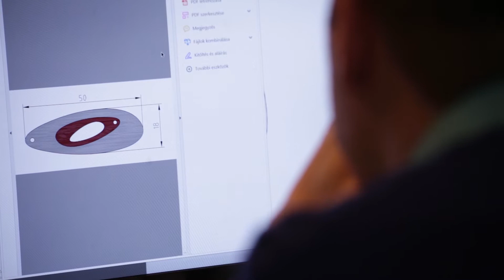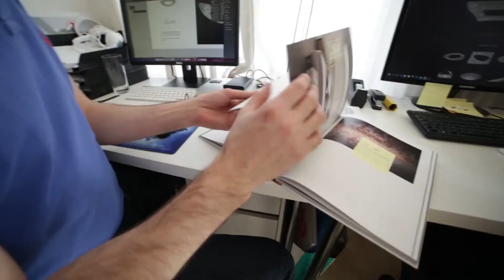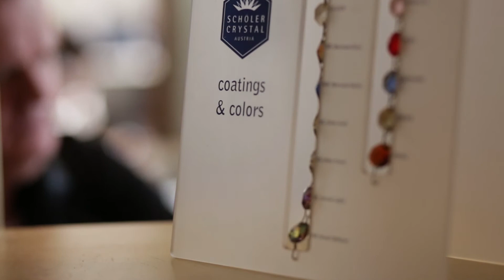Manooi Employer Branding 2017